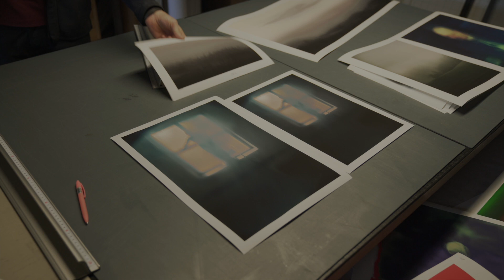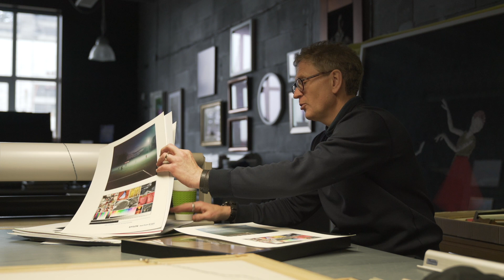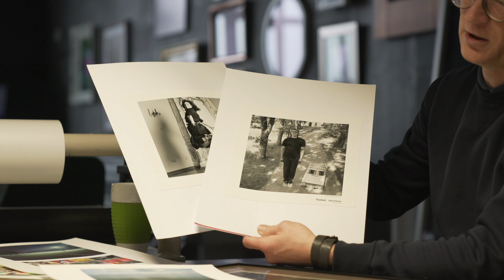Cik maksā kvalitatīvi izdrukāt fotogrāfiju? Atbild Aivars Purmals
Cik izmaksā fotogrāfijas izdruka, kā atšķiras cenas? Uz FK jautājumiem atbild Aivars Purmals, kurš vada FineArtPrint - vadošo foto drukas un noformējuma pakalpojumu kompāniju Latvijā.

Filmēja - Toms Harjo
Jautājumi - Arnis Balčus